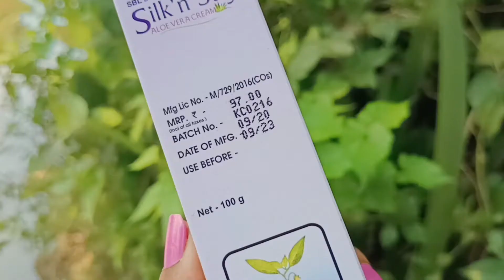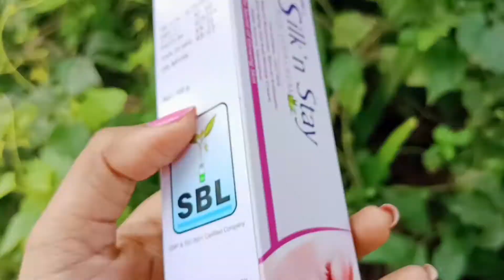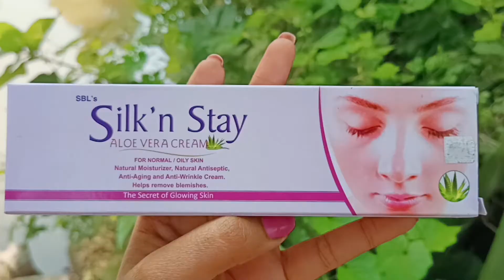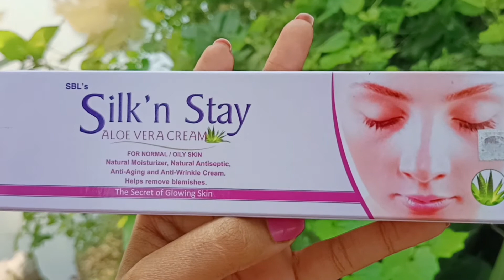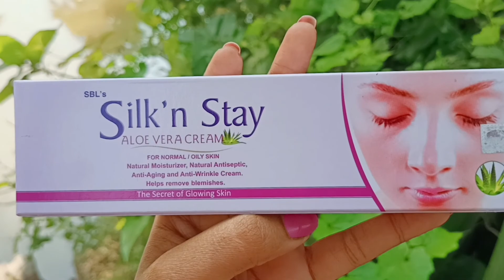Silk'n Stay Aloevera cream || The secret of Glowing skin